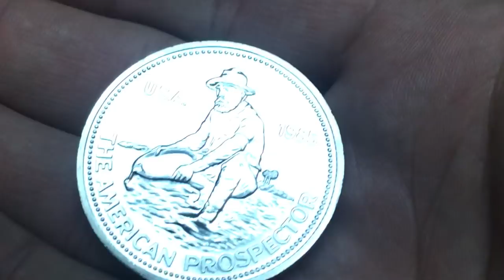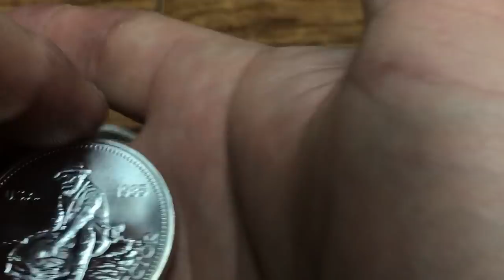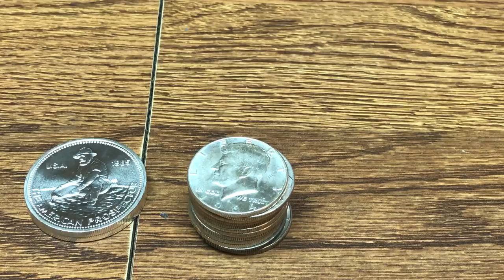How I got into stacking precious metals